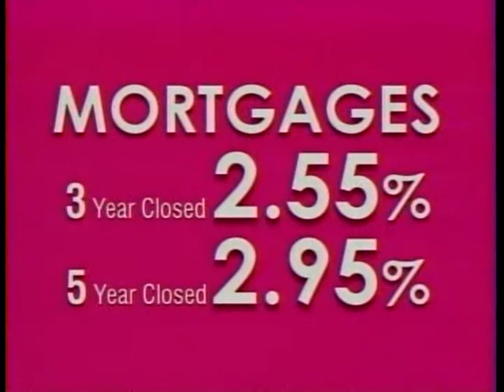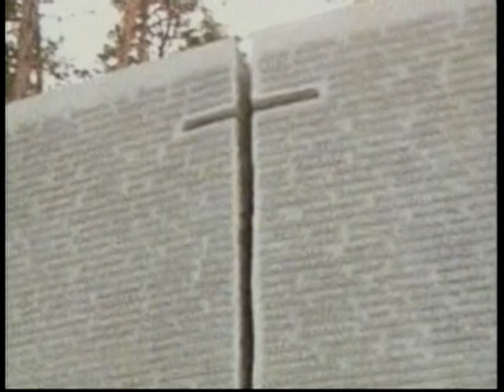Polish Studio (2013-03-16) - MP Jason Kenney in Poland